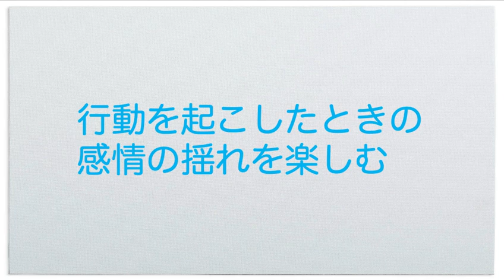泣いたり笑ったり、怒ったり悲しんだり、不安になったり怖くなるのが楽しい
【動画の要点】
○行動を起こさないと、心が動かなくなる、つまり、退屈になる
○行動を起こしたときの、感情の揺れを楽しむ